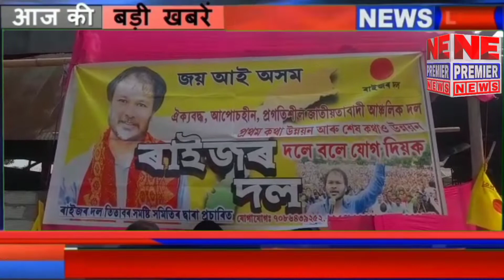NE Premier Assmese News 28 Feb 22. Morning bulletin.